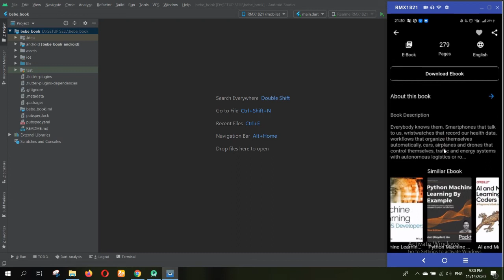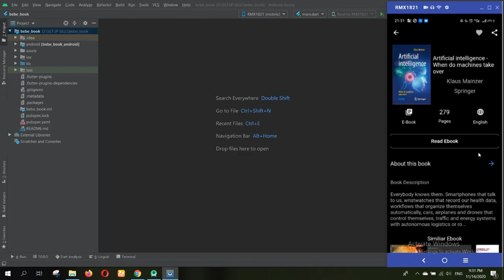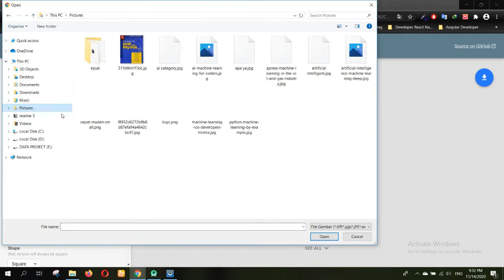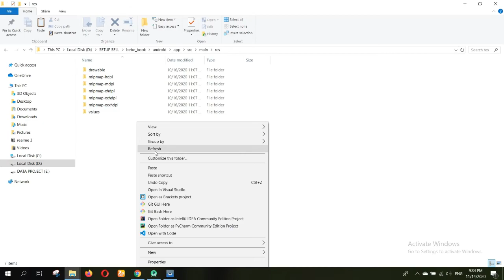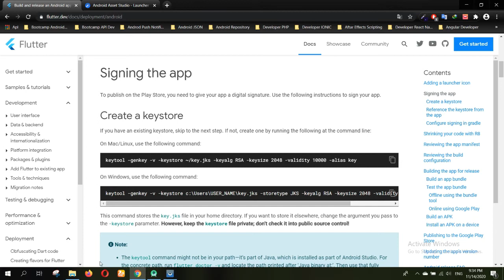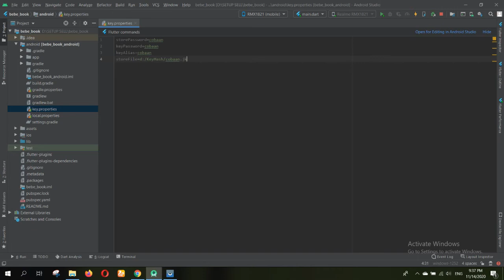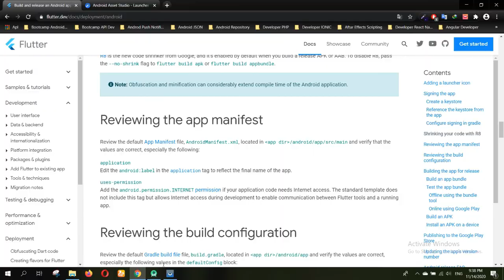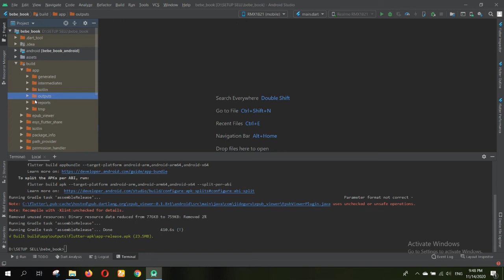How to Build Apk in Flutter Using Android Studio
Today i would like to show you how to build apk in flutter using android studio, many people wondering and confusing to generated / build apk, so don't worry about it, because this video can help you to build apk until finish.